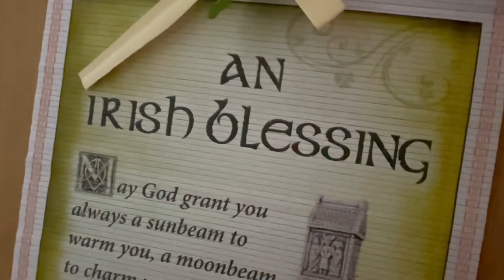Valentine’s Day 2021/Our life in a day/Lockdown Valentine’s Day in the UK/Renewal of Vows (part 1)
Valentine’s Day 2021 Special Edition /Life in a Day/Lockdown Valentine’s Day in the UK
How did you celebrate Valentine’s Day or Hearts Day 2021? In the midst of a Pandemic we have our new normal way to celebrate Valentine’s Day. How about during lockdown ? Well, though it’s lockdown here in London we are blessed to celebrate this Valentine’s Day even at home. Check it out “Our Life in a Lockdown Valentine’s Day”.